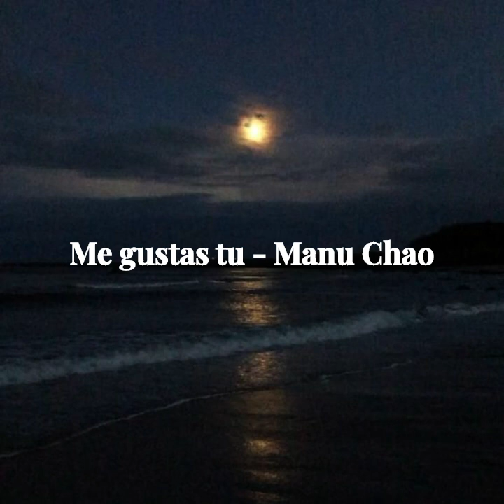Me Gustas Tu - Manu Chao (sped up)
me gustas tu by Manu Chao in sped up